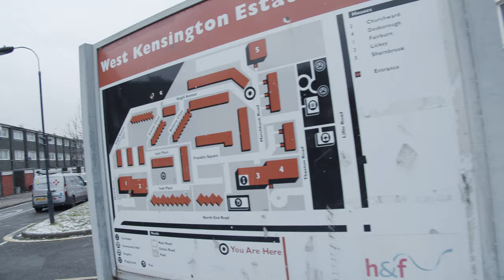Remz Rage - Trap Boy Summer (Music Video)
Mix/Mastered and Prod By @flydropdabeat
 Filmed and Edited @subzsharpe